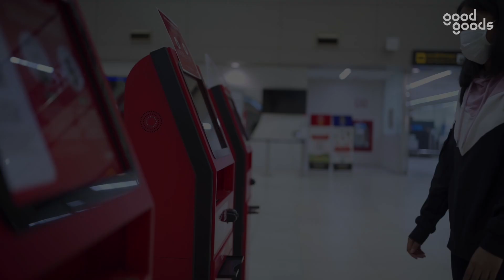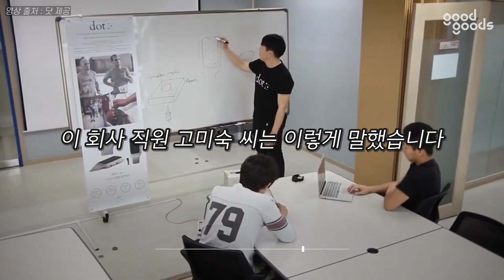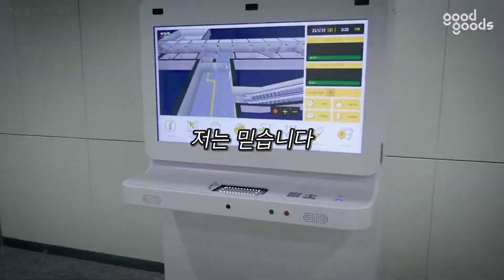2년 후 부산 전역에 설치될 예정 [굿굿즈]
김주윤씨는 유학 시절 시각장애인 친구가 있었습니다. 그 친구는 항상 무거운 점자책을 힘들게 들고 다녀야 했죠. 그래서 점자 셀 연구를 시작했습니다. 그리고 결국 시각장애인이 이용할 수 있는 키오스크를 만들어 냅니다. 이게 바로 그 키오스크입니다.